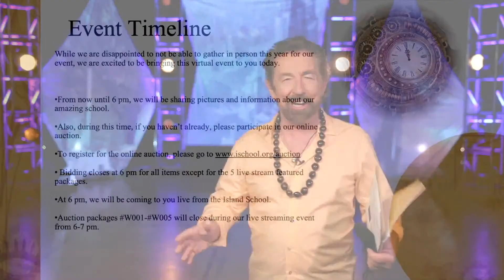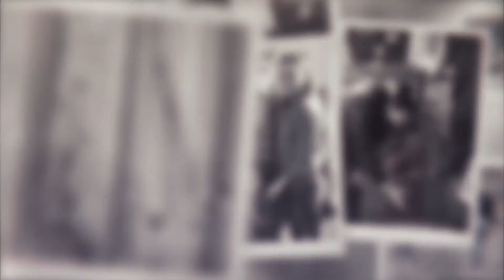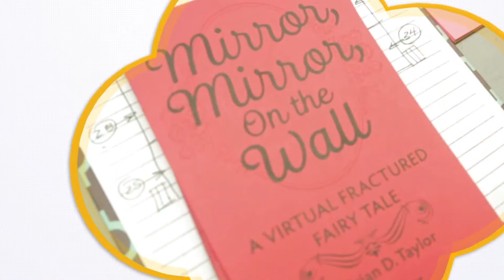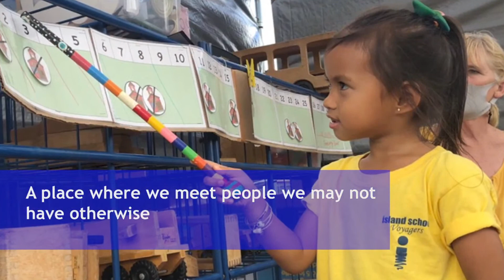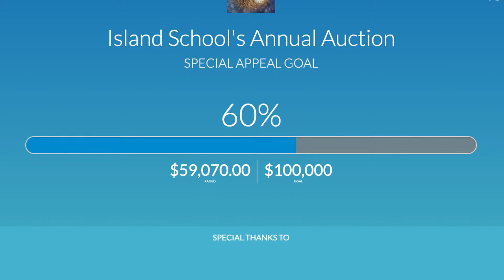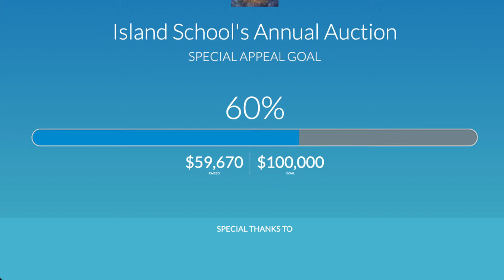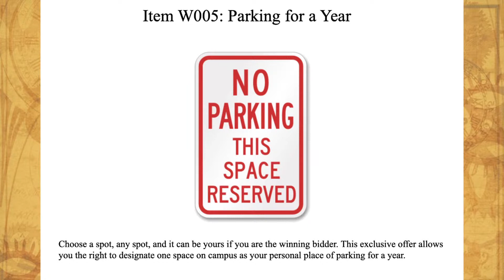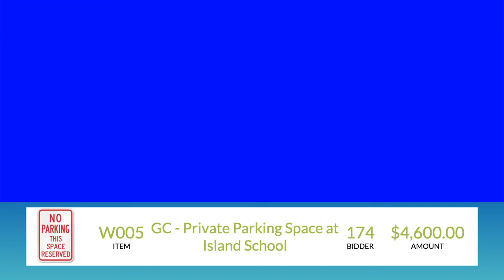Island School 42nd Annual Gala Auction